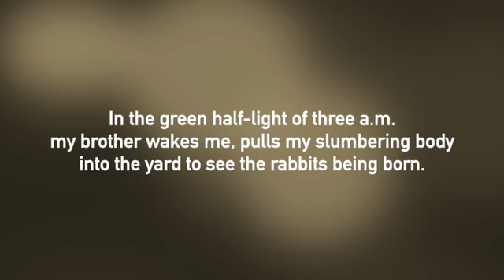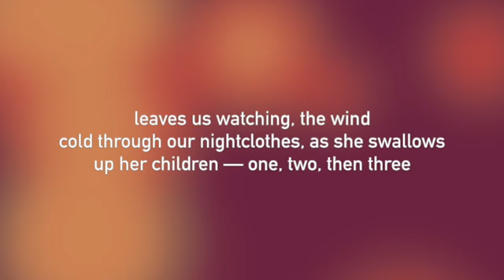Half-Light (poem)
"Half-Light" - a poem by Suzanne Buffam.

Narrated by Jerome Edwards of @AllStoriesAloud